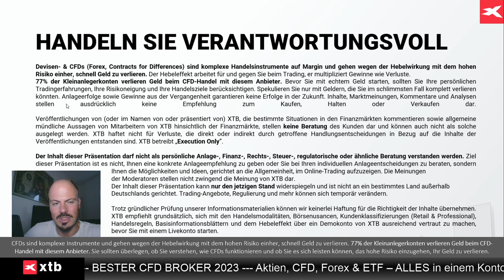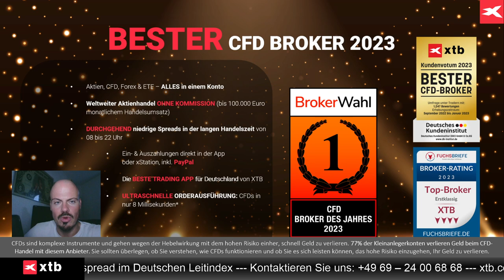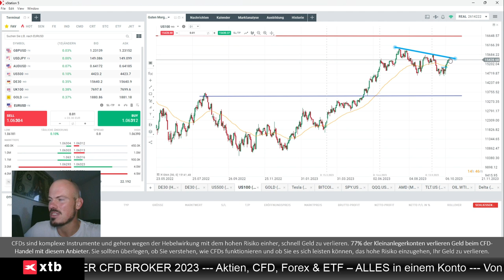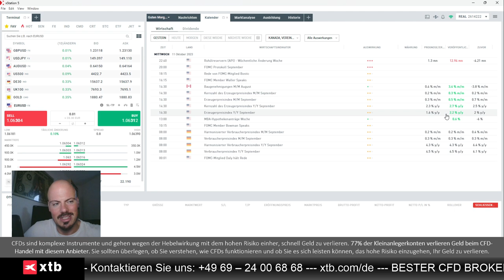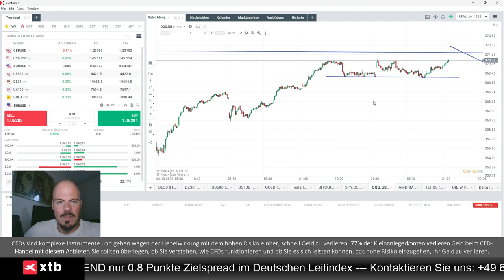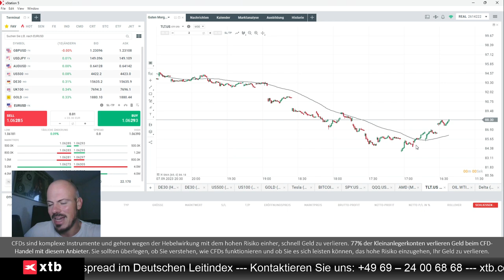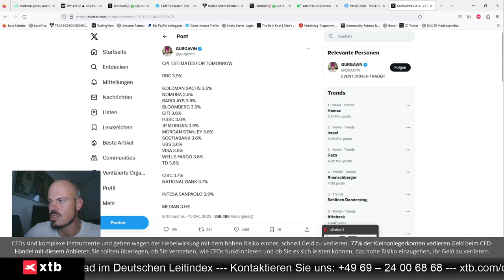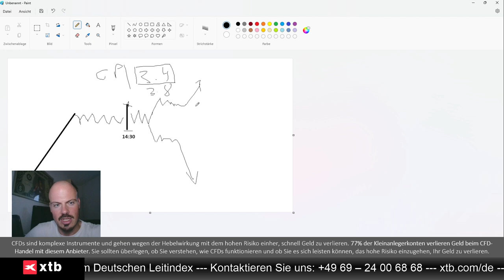Heute US-Inflation - mögliche Auswirkung für Nasdaq und S&P 500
Jens Klatt von XTB Deutschland blickt auf die um 14:30 Uhr anstehenden sehr wichtigen US-Inflationszahlen, und wie sich diese auf den S&P 500 und Nasdaq 100 auswirken könnten.